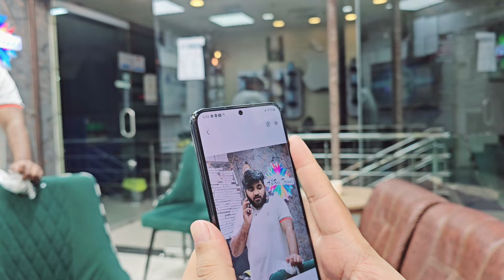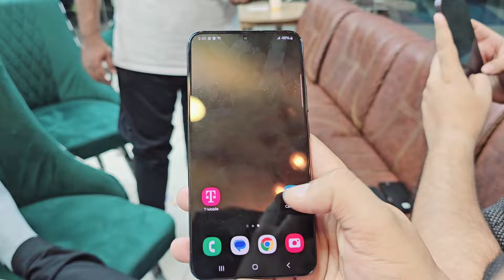Sasta Phone Samsung S22 Plus | Daily Vlog